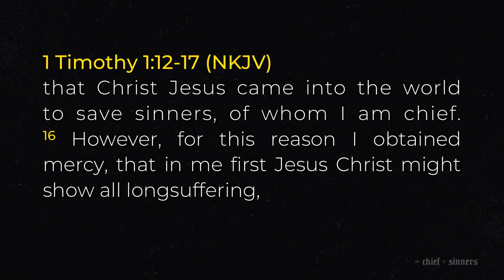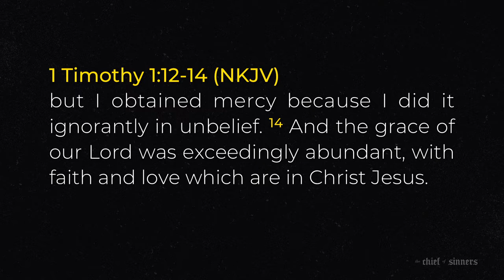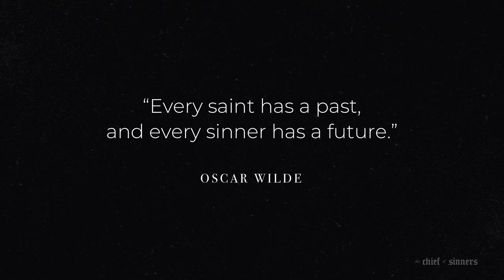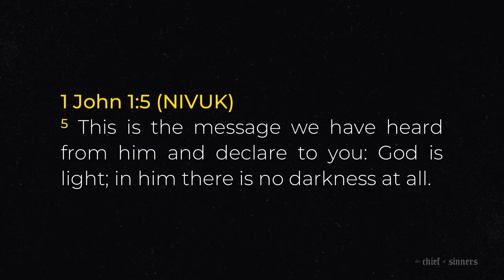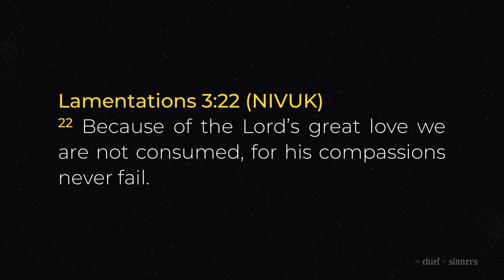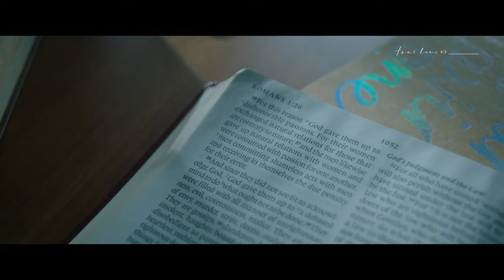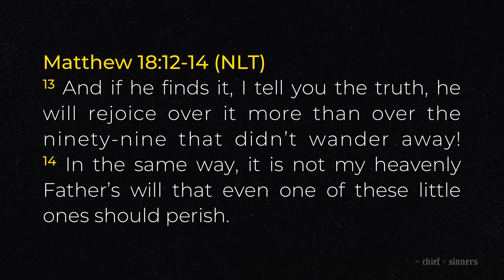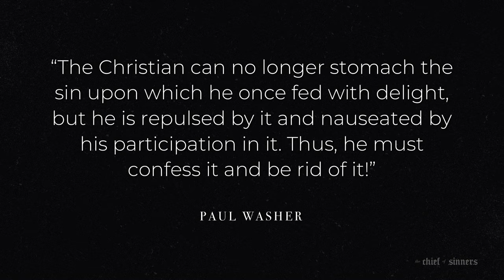The Chief of Sinners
Deputy Senior Pastor Daniel Khong
29 June 2019